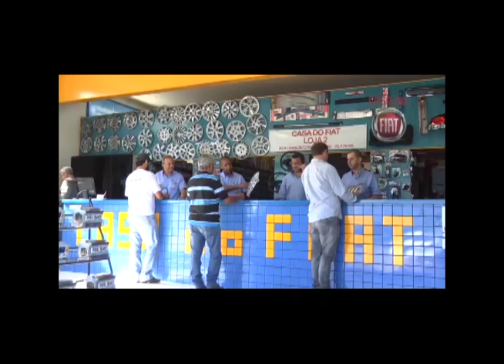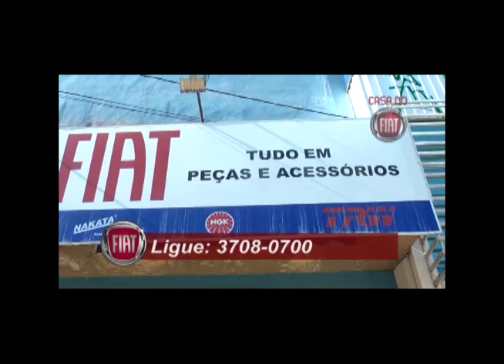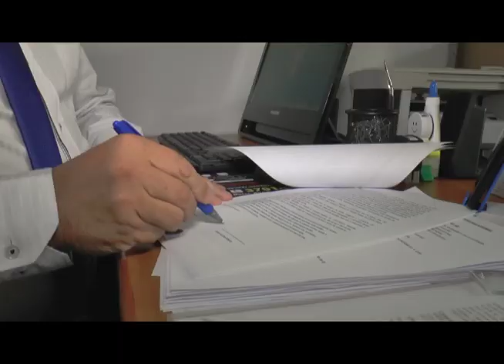FRANCA ESPORTES 11 10